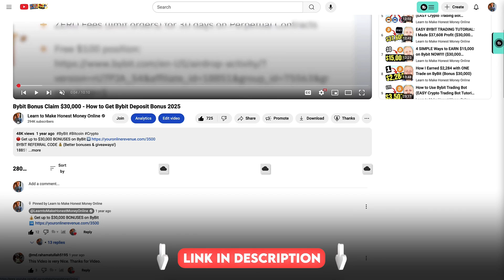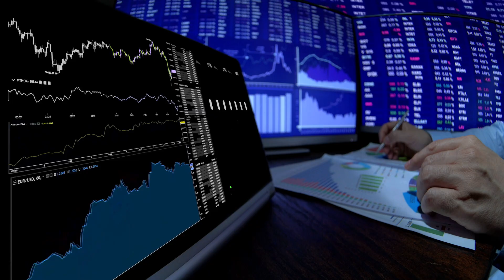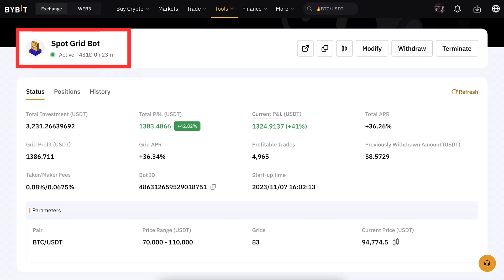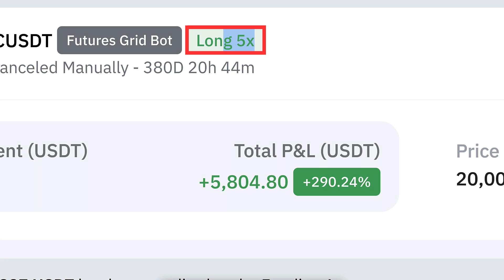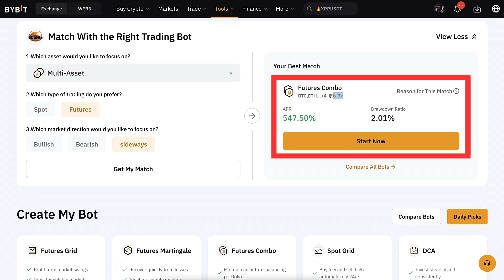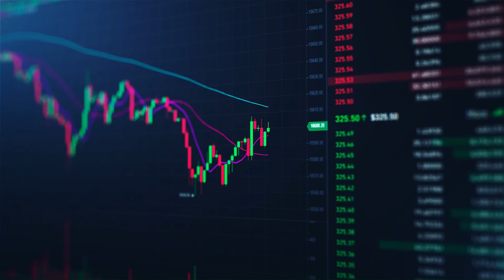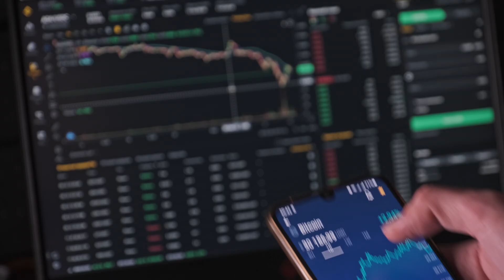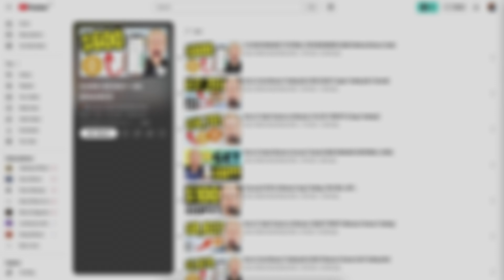How to Use Bybit Trading Bot (Crypto Trading Bot Tutorial)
2) BINANCE 💛Top Alternative for Bybit

3) BINGX 💙No ID Required to Use the Platform